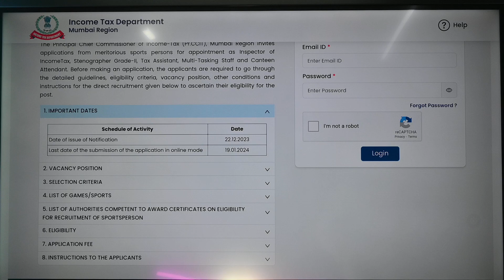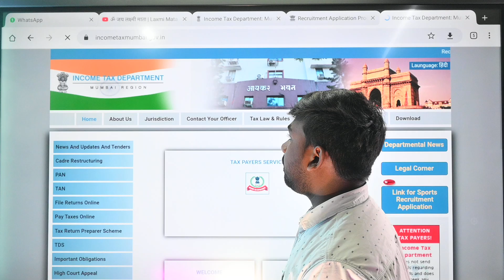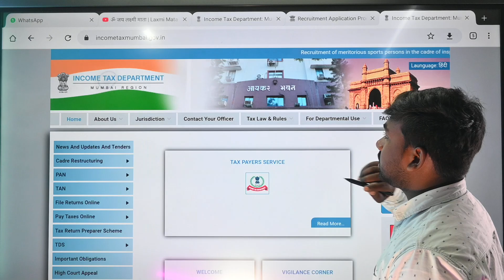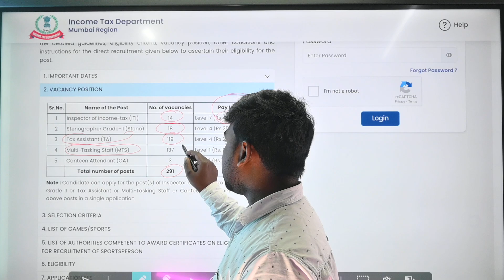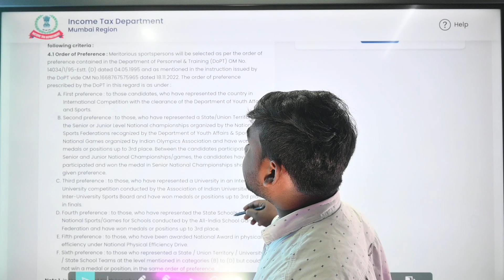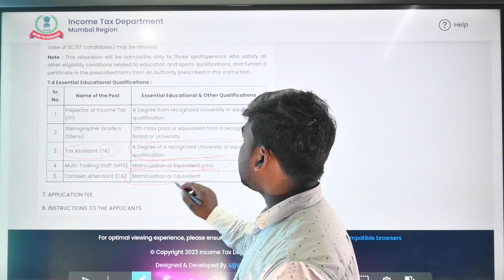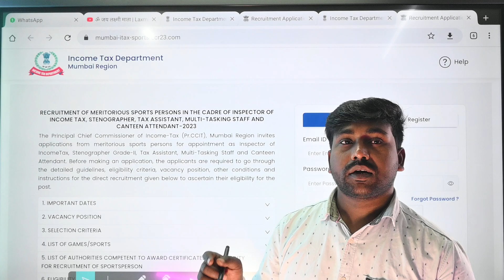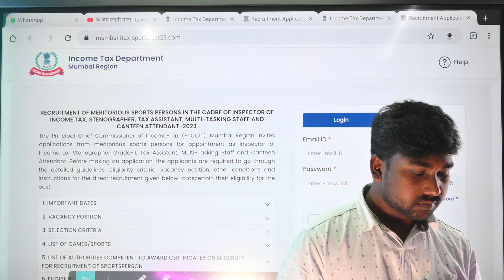How to Apply Income Tax Mumbai Recruitment 2023 / Total Post - 291 / income tax vacancy 2023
मुंबई इनकम टैक्स के तहत 291 पदों की वैकेंसी आ चुकी है नीचे आपको नोटिफिकेशन का लिंक और अप्लाई का लिंक दोनों का लिंक दे दिया गया अगर आपको फिर भी फॉर्म भरने में किसी तरह का परेशानी होता है तो आप हमें इंस्टाग्राम या फेसबुक के माध्यम से कांटेक्ट कर हेल्प ले सकते हैं

                                                                            धन्यवाद

sports quota jobs 2023
how to fill tax return online 2023
income tax bharti 2023 ka form kaise bhare
income tax inspector
income tax recruitment 2023 mumbai
sports quota bharti 2023
sports quota recruitment 2023
sports quota vacancy 2023
How can I join Income Tax Department?
How can I apply for income tax inspector exam?
Which degree is best for Income Tax Officer?
income tax recruitment 2023 online apply
How to apply income tax mumbai recruitment 2023 online apply
income tax sports quota recruitment 2023
how to fill income tax mts online form 2023
income tax vacancy 2023 apply online
income tax mts online form 2023 kaise bhare
how to download form 16 from income tax website
income tax form 16 kaise bhare
income tax ka form kaise bhare
income tax jobs 2023
income tax advocates
12bb form for income tax
income tax recruitment 2023 apply online,income tax inspector recruitment 2023
income tax mumbai recruitment 2023
income tax department recruitment 2023
income tax
income tax mumbai recruitment
mumbai income tax sports quota recruitment 2023
Amit Kumar JyoGit
Technical information
Letest update
latest vacancy
letest recuitment
Government requirement
all India job
Vcancy
all india jobstate vacancstate vacancy
How to Apply Income Tax Mumbai  Recruitment 2023
Mumbai income tax vacancy